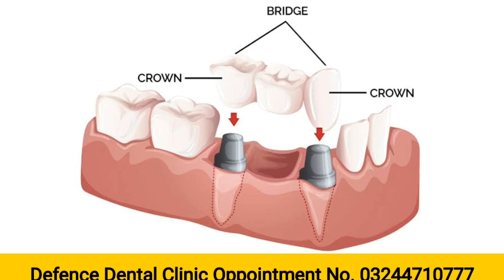defence skin clinic lahore | sultan mahmood